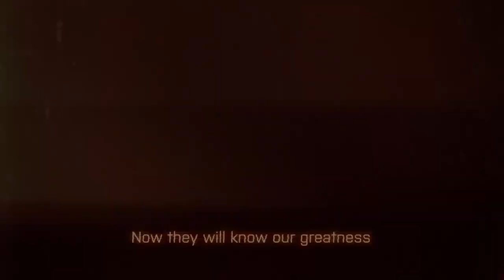Battlefield 4 | China Rising DLC Trailer